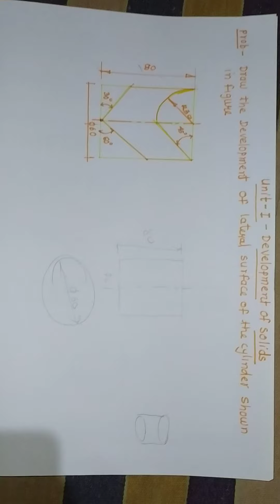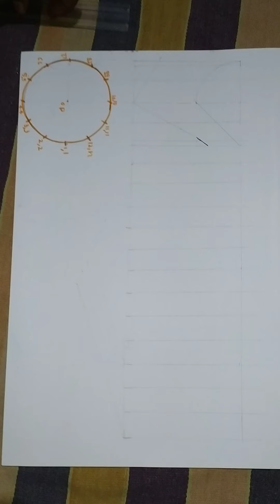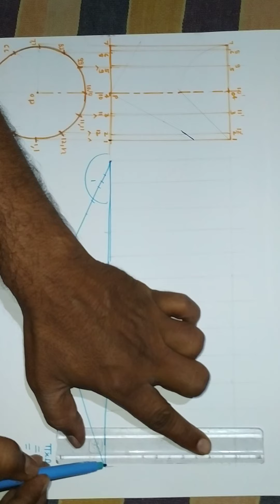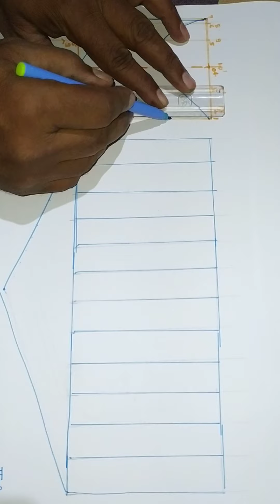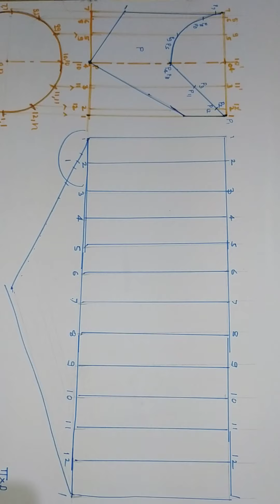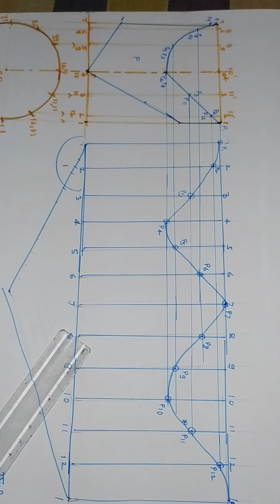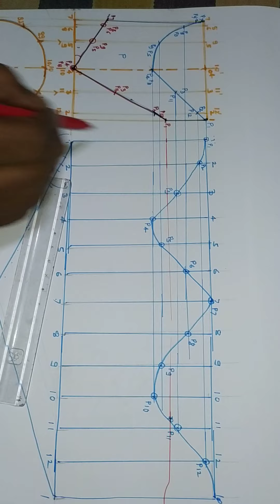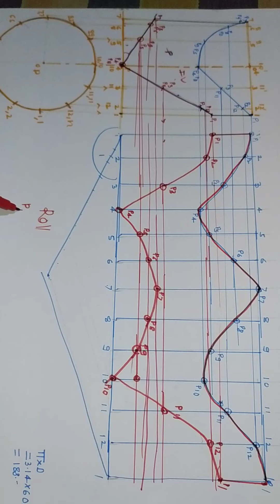MWM -Development of solids(cylinder)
More than one cutting planes